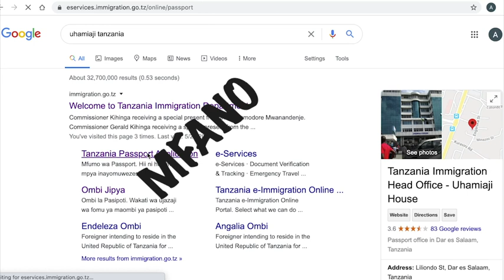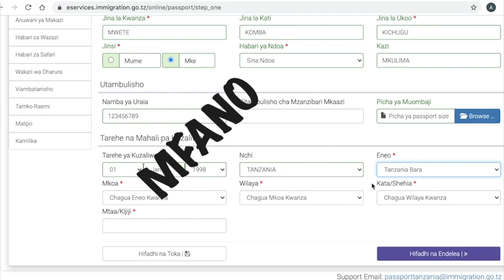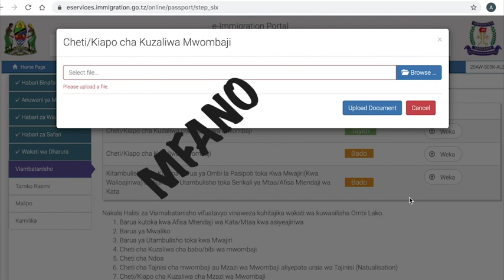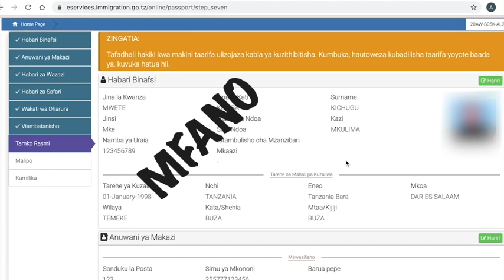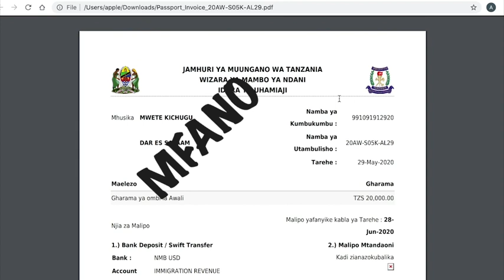Usiliwe pesa zako tena!! Tizama hapa kujua jinsi ya kujaza passport online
Video hii inaeleza jinsi ya kufanya maombi ya passport online hatua kwa hatua.